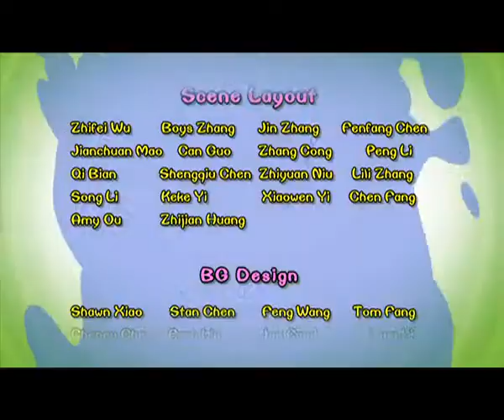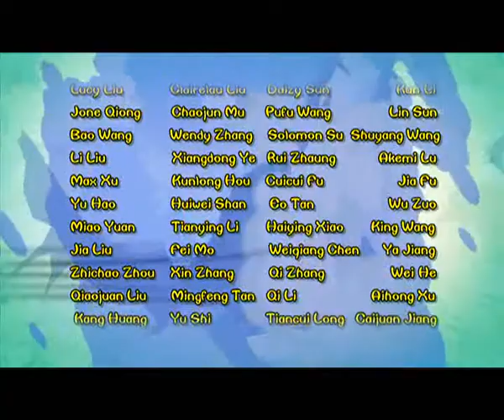Cartoon | Chicken Stew | English | 320 | Space Junk